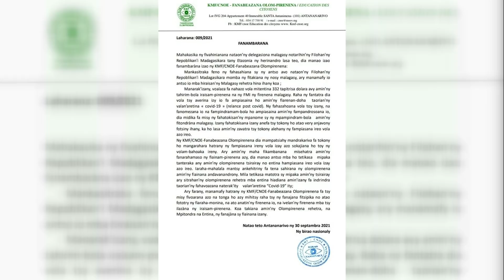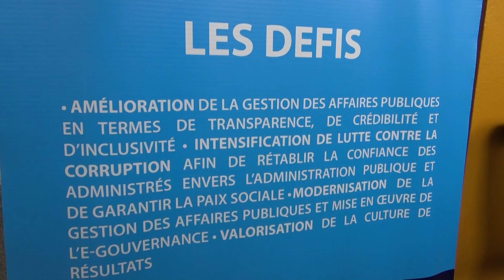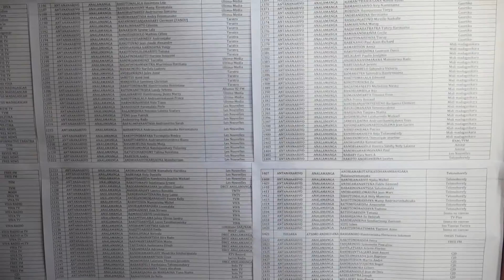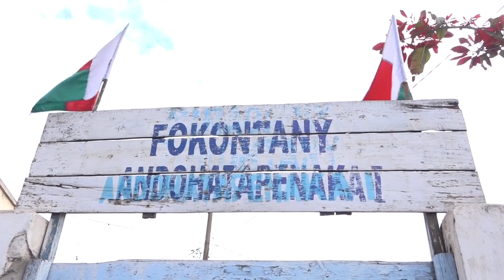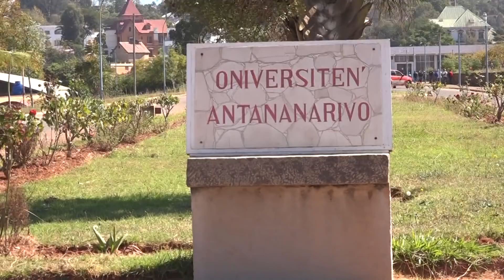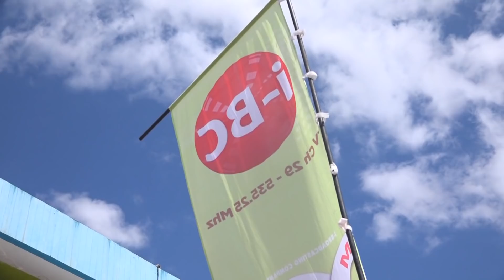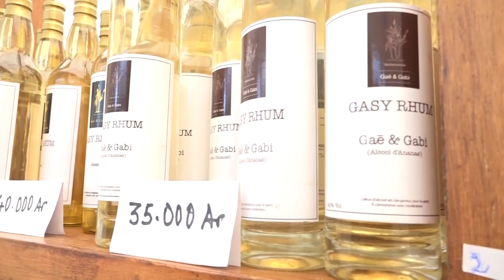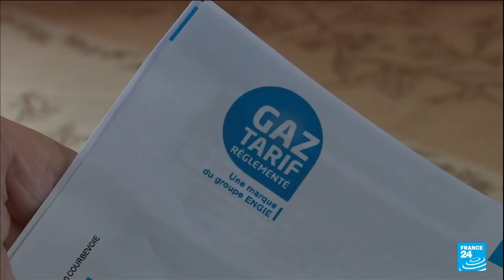BREAKING NEWS DU 01 OCTOBRE 2021